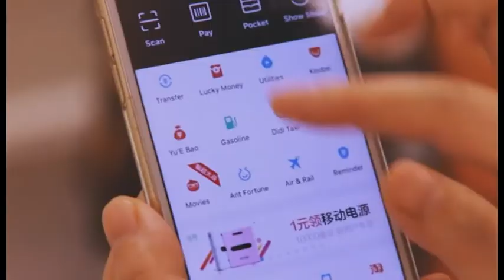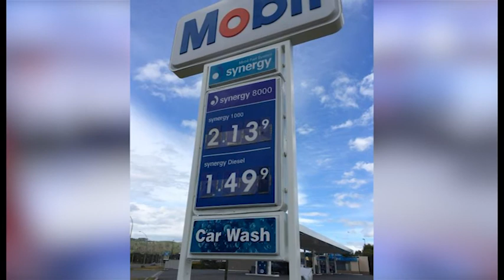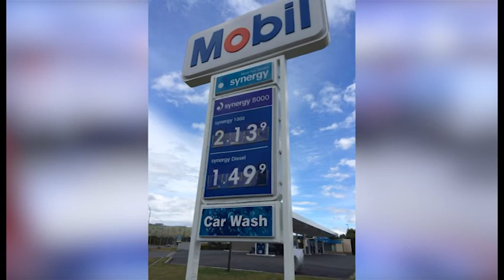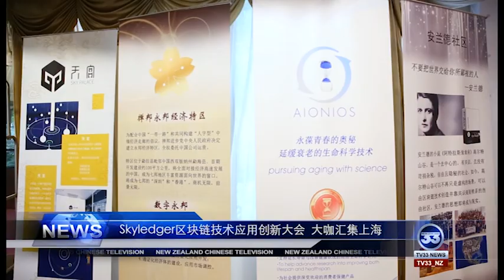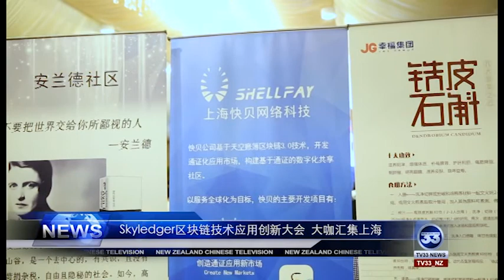《新聞33》 20180612 by 新西蘭華人電視台 TELEVISION 33【欢迎订阅】